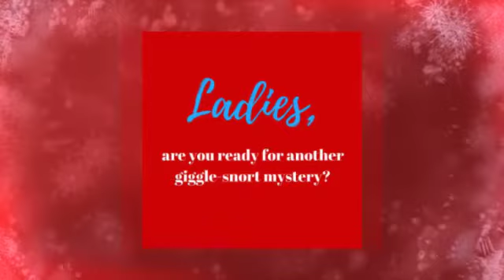FREEZE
What's an elf to do?

Ladies, ready for another giggle-snort filled mystery?

Darn that Nicky Stromboli! He’s the reason BJ has to get a job moonlighting as a winter elf. She swears that the glitter-tights that come with her costume were designed by the devil himself as a torture device.

Lucky for BJ, she's crowned the new Queen Wintergreen. Whoop! More money and no tights. But wearing a wedding dress infected with death-cooties might be more than she signed up for.

Join BJ, Kay, and Twinkles at Jamesburg’s very own Winter Wonderland, where anything can happen, even murder.

USA Today Bestselling Authors Quinn and Glasneck, high on the beer fumes from a signing party at a local brewery, decided to take a step away from their usual writing styles to put together a new mystery (for anyone who wants a laugh) in the style of Janet Evanovich’s Stephanie Plum novels – that is if Stephanie had a younger southern cousin, who ran a bar, and had a thing for police uniforms.